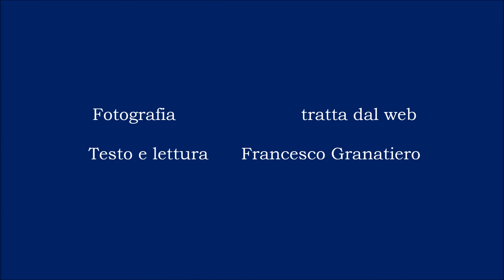Porta Palazzo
Francesco Granatiero, «Porta Palazze», da «Luoghi d'Europa. Antologia poetica internazionale», a cura di Lino Angiuli e Diana Battaggia, Milano, La vita Felice, 2015.